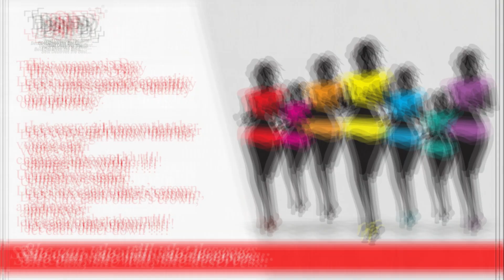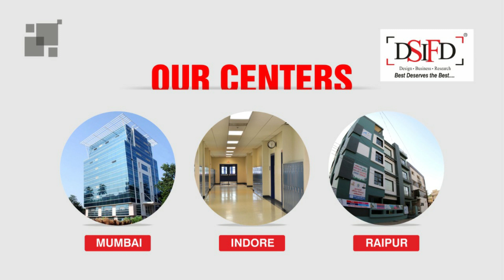DSIFD International Womens Day Celebration | Part 2 | DSIFD India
A woman in any form shall be celebrated and honored, be it, a sister or a wife or a mother or any other form That's Why DSIFD Celebrates International Women's Day with their Fashion and Interior Designing Students Part 2.
Admissions are open in DSIFD. Now no more wait. Hurry up! and join your career path now with Us. Seats are limited so join quickly.
For More Details About the Courses and Admission